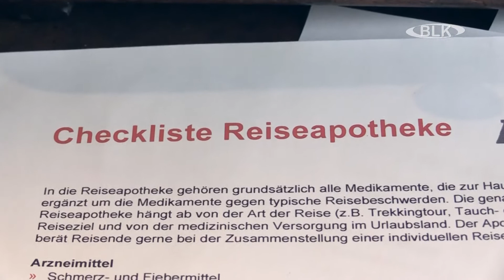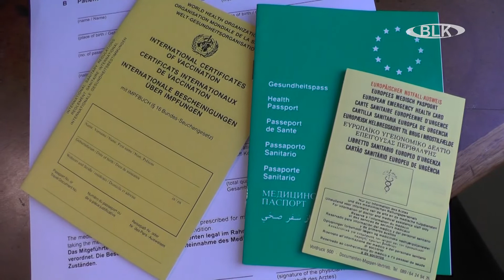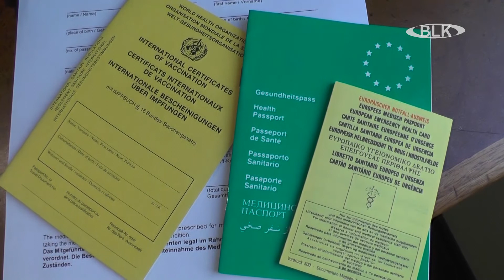Reiseapotheke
Die ersten Bundesländer starten in diesen Tagen in die Schulferien. In diesem Jahr wird bei vielen der Urlaub anderst als gewohnt ausfallen. Aber auch bei Ferien in heimischen Gefilden, sollte eine Reiseapotheke mit ins Gepäck. Was soll aber drin sein, im Notfallpaket, wir haben in Naumburg bei Apotheker Dr. Andreas Hünerbein nachgefragt